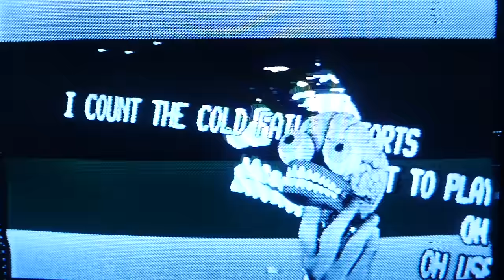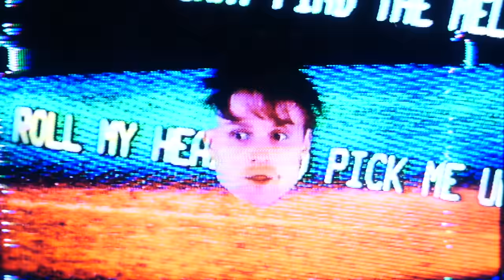Stupid Me INSTRUMENTAL - Circuit Bent Green Screen VHS Video